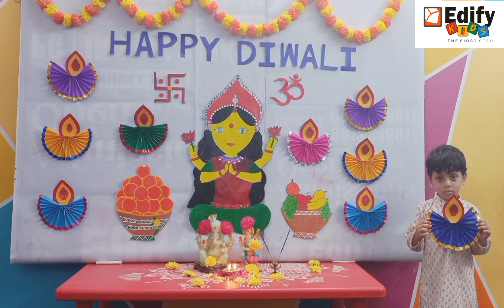Shoot a rocket of prosperity and fire a flowerpot of happiness. Wish you a Sparkling Diwali 2024